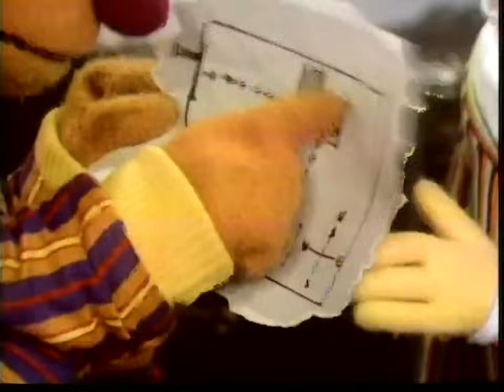Classic Sesame Street - Rare Ernie and Bert from First Season!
None of these clips have been shown on YouTube...until now (yes, the first clip has been seen as a foreign dub, but now it's the way it was originally)... Enjoy.. (Warning...some really corny jokes abound here)